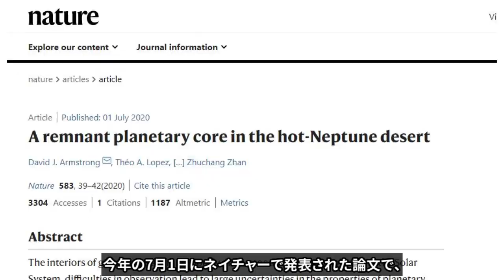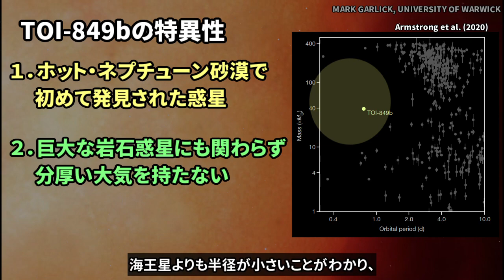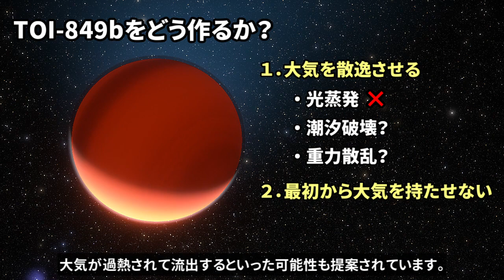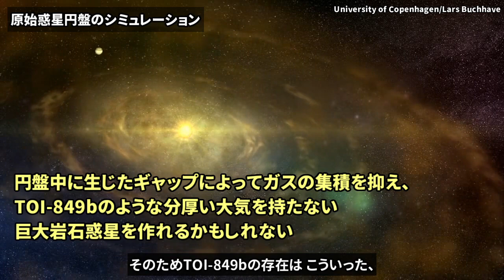"ホット・ネプチューン砂漠"で発見された巨大な固体惑星（TOI-849b）【論文紹介】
2020年7月にネイチャー誌で報告された新種の系外惑星は海王星クラスの大きさを持つ岩石型惑星であった。この惑星の起源をどのように説明すべきか、惑星形成論にもとづく様々な仮説を紹介する。

【目次】
0:00 相次ぐ系外惑星の発見
0:15 TOI-849bの発見
1:08 惑星形成論への挑戦
1:46 起源に関する仮説
2:51 円盤モデルの修正
3:29 むき出しの岩石コア

【参考文献】
Armstrong, D.J., Lopez, T.A., Adibekyan, V. et al. A remnant planetary core in the hot-Neptune desert. Nature 583, 39–42 (2020).

【映像素材】
SpaceEngine, University of Copenhagen/Lars Buchhave, Martin Vargic, MARK GARLICK, UNIVERSITY OF WARWICK

【字幕全文】
現時点で4000個以上発見されている系外惑星には、
太陽系には存在しない奇妙な惑星が多数発見されており、
そういった発見の度に惑星科学の常識が覆されてきました。

今年の7月1日にネイチャーで発表された論文で、
既存の惑星科学の枠組みでは説明が難しい、
新種の系外惑星が再び報告され、議論を巻き起こしています。

TOI-849bと名付けられたこの系外惑星は、二つの意味で画期的です。
まず、これまでほとんど惑星が発見されてこなかった、
”ホット・ネプチューン砂漠”と呼ばれる領域で、
初めて見つかった惑星であること。

ホットジュピターや、
中心星に近いスーパーアースは発見されていましたが、
これほど中心星に近い海王星クラスの惑星は初めてでした。

次に、TOI-849bは地球の約40倍の重さを持つ、
超巨大な固体惑星であったこと。
この惑星は土星のほぼ半分の質量をもちながら、
海王星よりも半径が小さいことがわかり、
地球とほぼ同じぐらいの密度を持つ、
岩石型の惑星であることが明らかになったのです。

この新種の惑星はまるで従来の惑星形成論に、
真っ向から刃向かうような存在だと言えます。

これまでの伝統的な惑星形成論では、
集積時に原始惑星が地球質量の10倍を超えると、
その巨大な重力によって、
原始惑星円盤の水素ガスを、暴走的に集積するようになり、
木星クラスの巨大ガス惑星が誕生する、というシナリオが標準的でした。

つまり、超巨大な岩石惑星でありながら、
分厚い水素大気を持たないTOI-849bの存在は、
従来の惑星形成論では説明できないのです。

どうやったらこのような惑星を作ることができるのか。
ネイチャーの論文ではいくつかの仮説を提案しています。

巨大な固体惑星が分厚い大気を持たないということは、
１．かつては分厚い大気を持っていたが、
その後何らかの原因で大気を失った。
２． 形成した時に何らかの理由で水素ガスを暴走集積しなかった。
という二つの可能性が考えられます。

１に関しては、中心星からのX線や極端紫外線によって、
大気を剥ぎ取る”光蒸発”と呼ばれるメカニズムがありますが、
大気を十分に流出させるには時間がかかり過ぎるため、
光蒸発だけでは観測結果を説明できないことがわかりました。

大気を散逸させる、その他のプロセスとして論文中では
中心星と惑星の間に働く重力による潮汐破壊を挙げています。
また、仮にTOI-849bが他の惑星との重力散乱によって、
現在の軌道に到達した場合、
散乱されたときに惑星に埋め込まれた熱エネルギーによって、
大気が過熱されて流出するといった可能性も提案されています。

また、惑星同士の巨大衝突によって、
大気を剥ぎ取るシナリオも考えられます。

次に、２番目の可能性はどうでしょうか。
原始円盤中でガスを大量に集積しないためには、
惑星の周囲にガスが存在しないギャップを作る必要があります。

実は従来の伝統的な惑星形成論では、ガスを暴走的に集積しやすいため、
木星サイズのガス惑星を大量に作りすぎてしまって、
海王星クラスの惑星があまりできず、
系外惑星の観測データと合わない、という批判がありました。
そこで最近では、円盤中でギャップができることによって、
ガスの集積が抑えられるという修正モデルが提案されています。

そのためTOI-849bの存在は こういった、
ギャップを伴う原始円盤モデルで説明できるかもしれません。

いずれにせよ、TOI-849bの起源を制約するにはまだ程遠い状況ですが、
巨大惑星のコアである可能性が高いと論文では結論づけています。

TOI-849bの発見は、普段目にすることができない、
ガス惑星の内部を直接観測する貴重な機会を、
私たちに提供してくれているのです。

今後も継続的に観測していくことで、
惑星形成論を修正していく重要なデータが得られていくでしょう。

それでは今回もご視聴頂き ありがとうございました。
次回の動画では、まだほとんど報道されていない、
中国の月サンプルリターンミッション 嫦娥5号について、
公開された論文をもとに勝手にレビューしたいと思います。